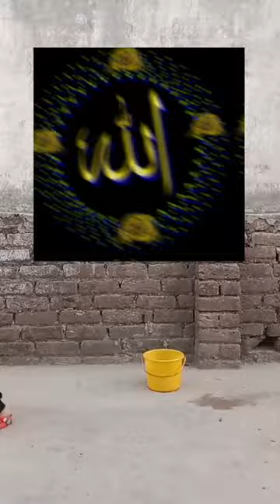Kabe Ki ronaq kabe ka manzar ALLAH-O-Akbar